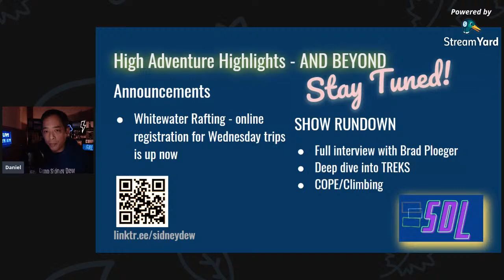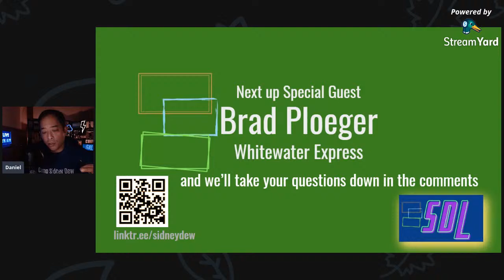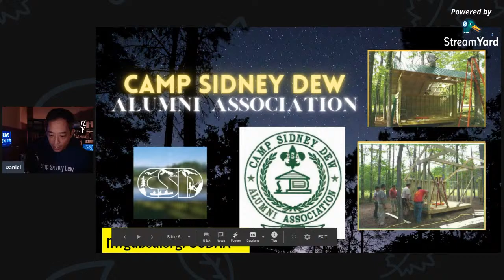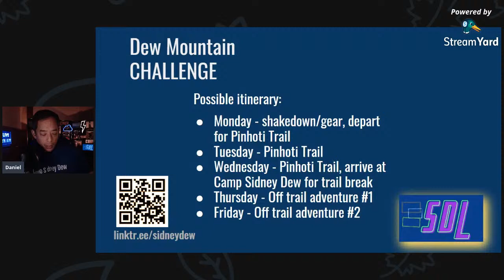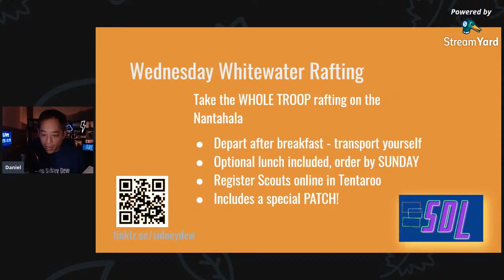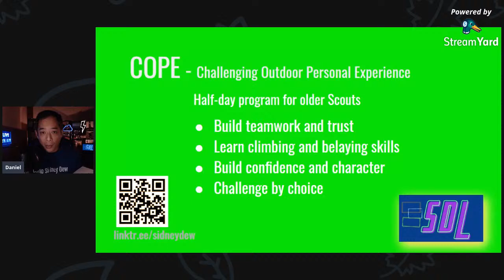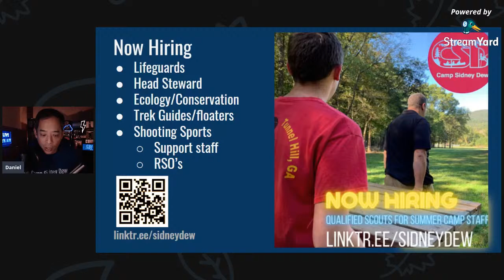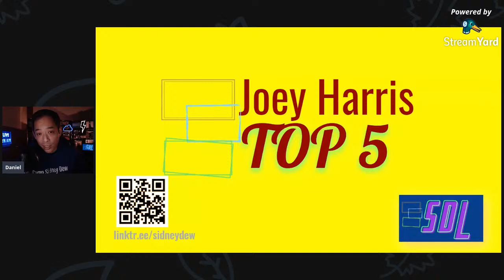SDL Tutorial - HIGH ADVENTURE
Sidney Dew Tutorial HIGH ADVENTURE - deciding which High Adventure event is best for you and your older Scouts. We'll hear from experts, Eagle Scouts, and pick up some tips and hints. For more on what to Pack, view our next tutorial on packing for your high adventure trek coming soon!
Tune in to SIDNEY DEW LIVE - every other Sunday on our facebook

Register today for Summer Camp or find our more about Camp Sidney Dew